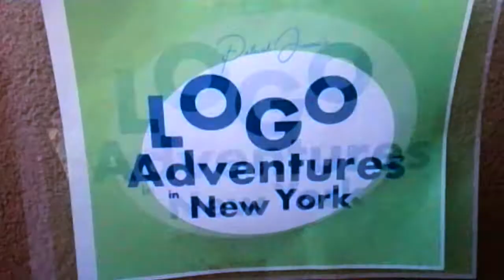Logo Adventures in New York - Opening Title Sequence (FINALLY FINISHED!)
Here it is! The title sequence to the show you've been waiting for!

I have to go to the lab now. SEE YA!

- DBR